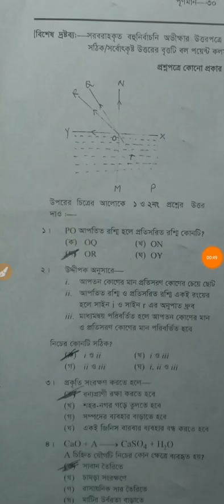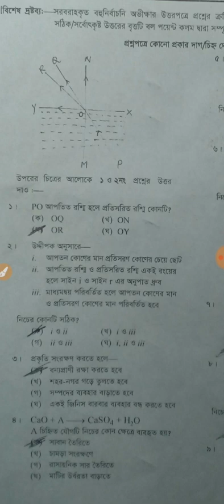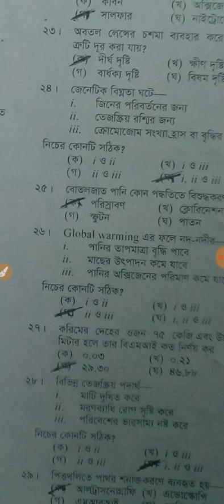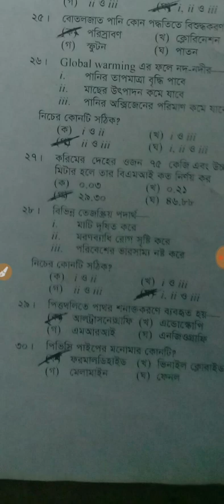Ssc Science MCQ Question 2020 | Ssc Science (বিজ্ঞান) MCQ Question Answer 2020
Ssc Science MCQ Question 2020 | Ssc Science (বিজ্ঞান) Final Suggestion 2020 | Ssc Science Question 2020 MCQ

Ssc Science Mcq question Final Suggestion Full Tutorial

ssc Science mcq answer 2020

দুই ২ মিনিটে ভিডিওটা দেখে নিবেন। স্টুডেন্টদের জন্য টাকা উপার্জনের নতুন উপায়।

Ssc exam Science mcq Question 2020

Ssc Science mcq question 2020
Ssc Science mcq question out 2020
Ssc Science mcq final suggestion 2020
Ssc Science mcq suggestion 2020
Ssc exam Science mcq question answer 2020